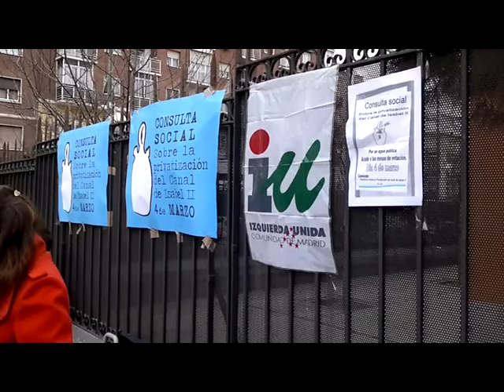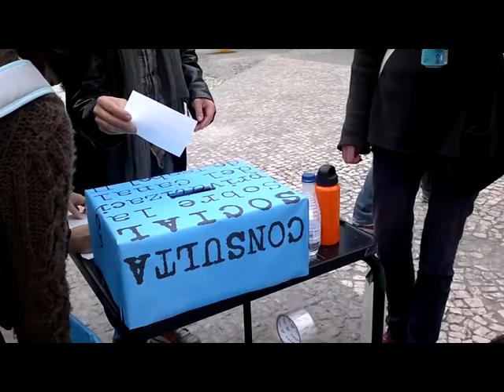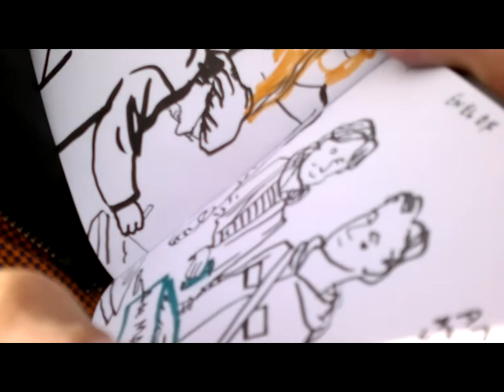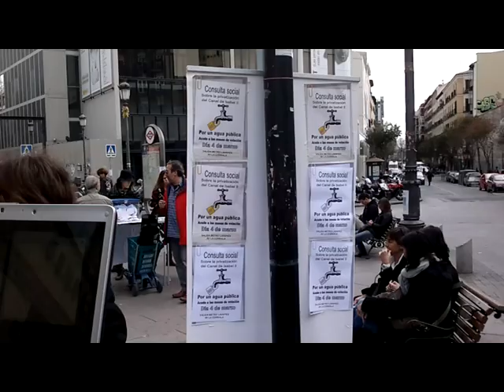Todos contra privatizar el Agua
Todos contra privatizar el Agua en la consulta popular en Madrid -4 Marzo 2012